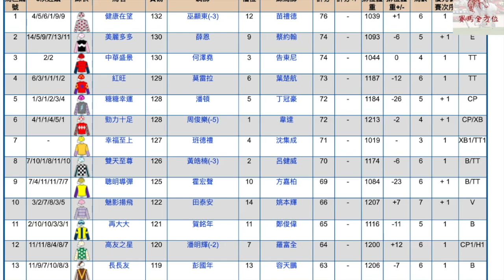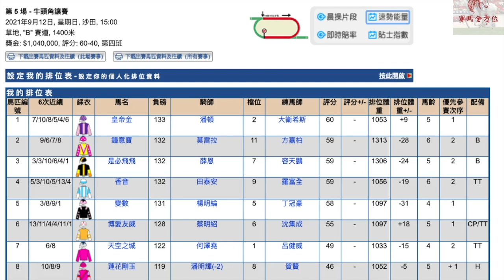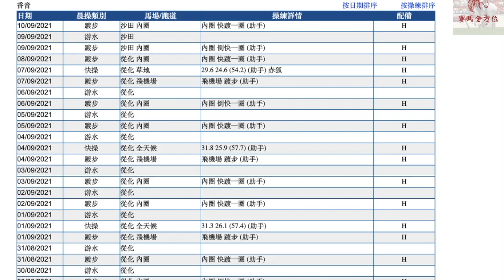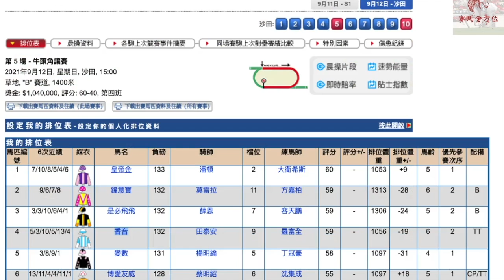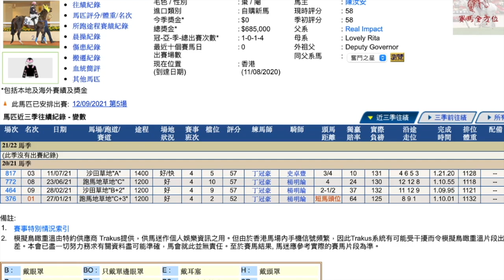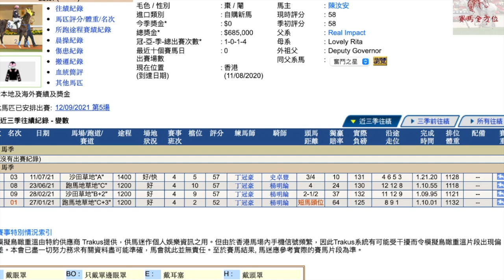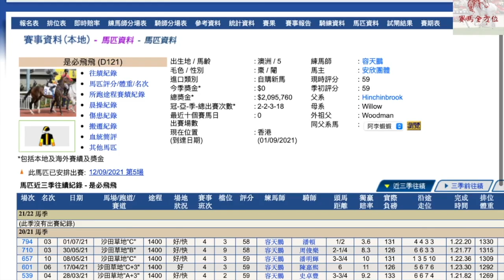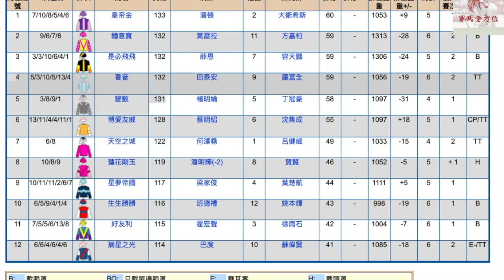週日第五場對兩隻實力馬有感覺，一隻落班晨操操練積極，一隻今場幾好跑（2021年9月12日 沙田日賽）